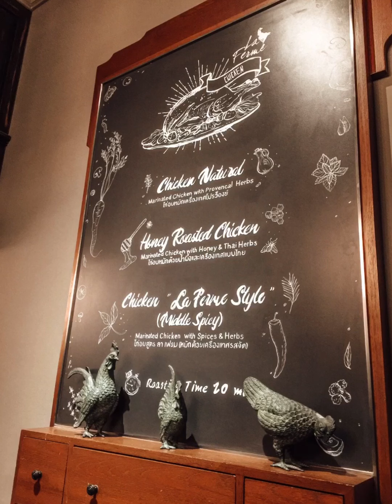ชิงชวนชิม @La Ferme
เรามาลิ้มรสอาหารฝรั่งเศสรสเลิศ ที่ร้าน “La Ferme” ร้านตกแต่งหรูหราสวยงามในสไตล์ Modern French บรรยากาศโรแมนติกมากค่ะ
ทางร้านจะเสิร์ฟ ขนมปัง เรียกน้ำย่อยก่อนค่ะ ขนมปังที่นี่อร่อยมาก นุ่มมมมม แล้วพอทานกับเนยของที่นี่ ยิ่งทำให้ขนมปังอร่อยมากขึ้นไปอีก อีกอย่างซัลซ่าที่เสิร์ฟมาคู่กัน อร่อยมากๆเลยค่ะ
💗Escargots de Bourgogne (เอสคาโก้ เดอ บูร์กอญ): หอยทากฝรั่งเศสอบกับเนยและพาร์สลีย์ เมนูนี้นั้นเป็น Appitizer ชั้นเยี่ยม ชิงปลื้มมากๆ อยากกินแล้วกินอีก **ทางร้านจะมีอุปกรณ์ที่คีบและส้อมสำหรับจิ้มมาให้ในเซ็ทค่ะ
💗Chicken “La Ferme Style” (Fresh Bearnaise Sauce + Baked Spinach with Cheese) : ไก่หมุนนี้เป็นอาหารขึ้นชื่อของทางร้าน ชิงสั่งแบบ Laferme Style ที่หมักกับเครื่องเทศรสจัด เสิร์ฟคู่กับผักโขมอบชีสที่ใส่ชีสตู้มมมมมมากค่ะและเบียเนสซอส เป็นซอสในแบบฝรั่งเศส ซึ่งมีความต่างจาก Hollandaise sauce เล็กน้อย ...รสชาติไก่อร่อยมากค่ะ เข้มข้น รสจัด มากไปกว่านั้น เนื้อไก่นุ่มชุ่มฉ่ำมาก กลิ่นเครื่องเทศกับเนื้อไก่เข้ากันอย่างลงตัว ยิ่งทานยิ่งหยุดไม่อยู่เลยค่ะ
💗Gold Kiwi Passion (Kiwi, Passion Fruit, Lemon, Red Apple Juice & Green Apple Syrup) : เป็นเครื่องดื่มพิเศษสำหรับช่วงที่ไปค่ะ รสชาติอร่อย สดชื่นสุดๆ
📍La Ferme
💫โพสต์นี้เป็นเพียงความคิดเห็นส่วนตัว โปรดใช้วิจารณญาณในการชม💫